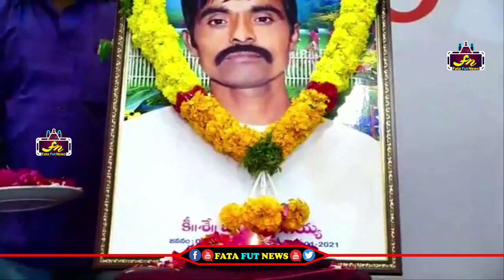పవన్ కళ్యాణ్ చూసి బోరున ఏడ్చినా వెంగయ్య భార్య | Pawan Kalyan Emotional Video | Fata Fut News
Watch#